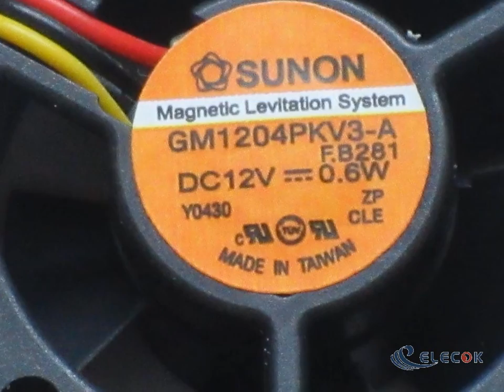GM1204PKV3-A 12V 0.6W 3wires Cooling Fan with test speed function